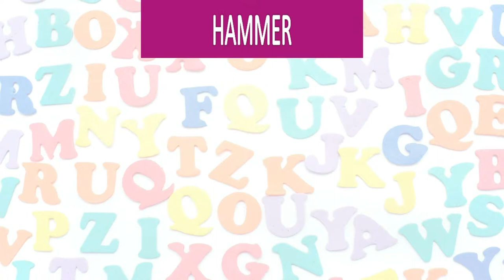Learn Alphabet H | Toddler Words | Words That Start With H | Learning Alphabets For Kids